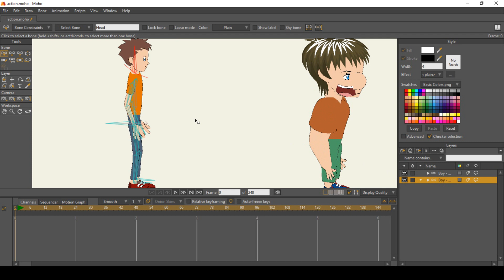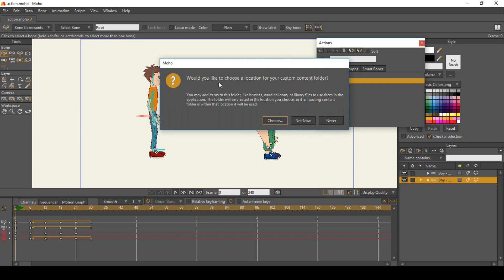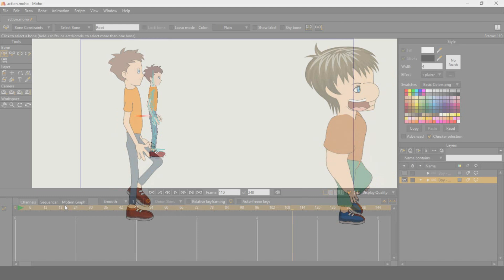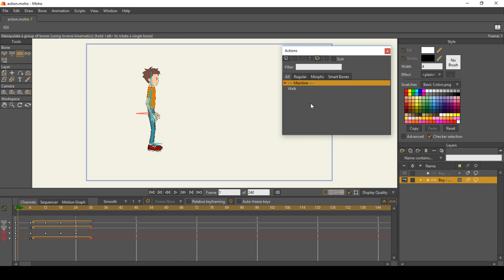استيراد وتصدير الأكشن في موهو 12 | Moho 12 actions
لمتابعة الجديد في موهو 12 moho 12 انقر هنا

أضيف في موهو 12 إمكانية تصدير واستيراد ملفات الأكشنز import/export actions سواء من مشروع لآخر أومن شخصية كرتونية لأخرى، ومن ثم إعادة استخدامه بسهولة.

ويشترط أن يكون هيكل عظام الشخصيتين متماثلين في عدد وتكوين العظام ، وبنفس أسماء العظام

ولتصدير أكشن : نحدده مننافذة الأكشنز actions ثم ننقر على زر تصدير من أعلى النافذة ثم نحفظه في مجلد المحتوى داخل المجلدالفرعي actions.

ولاستيراد أكشن: نحدد الشخصية الكرتونية ثم ننقر على زر استيراد من أعلى نافذة الأكشنز

يذكر أن الإصدار السابق لبرنامج موهو 12 قد أضيفت فيه ميزة القيمة المضافة والتي أتاحت تحسين عمل دورة المشي والحركة وهى موجودة أيضاً في خيارات النسخ واللصق بالإضافة لخيارات التكرار cycle.

صدرت النسخة الجديدة رقم 12 لبرنامج أنمي استديو الاحترافي  Anime Studio Pro تحت اسم جديد وهو موهو الاحترافي رقم 12 Moho Pro 12 ، وموهو هو الاسم القديم لبرنامج أنمي استديو في إصداراته الأولى وكانت إمكانيات البرنامج وقتها متواضعة وذات سمعة غير جيدة ، وبعدما تطورت تقنيات البرنامج بشكل احترافي وبإمكانيات مميزة وذاع صيته كمنافس قوي في برامج تحريك الكرتون ثنائية الأبعاد ، عادت الشركة للاسم القديم moho مع أحدث إصدارات البرنامج لهذا العام 2016.

وموهو 12 الاحترافي Moho Pro 12 يقدم أقوى نظام لبناء الرسوم المتحركة ثنائية الأبعاد ، ومزجها مع أدوات التحريك التقليدية ، مما يتيح الحصول على نتائج احترافية أسهل وأسرع وينتج أعمالا مميزة ومذهلة.

فالنسخة الجديدة من برنامج موهو 12 تعد الاختيار الأمثل للمحترفين خاصة مع توفر خصائص العظام الذكية Smart Bones ، والتحوير الذكي Smart Warp ، ومقابض الانحناء Bezier handles ، وأدوات التحريك إطار بإطار frame-by-frame ، وخط زمن احترافي a professional Timeline ، وتوفر الخصائص الفيزيائية physics ، وتتبع الحركة motion tracking ، والرسم البياني للحركة motion graphs ، بالإضافة للعديد من المزايا التقنية المتفردة لرسامي الكرتون ثنائي الأبعاد باستخدام برامج الديجيتال.

المزايا الجديدة في نسخة برنامج موهو 12 الاحترافية Moho Pro 12 :

في هذا الدرس نتعرض لأبرز المزايا الجديدة مثل تحسين أدوات الرسم الحر Enhanced Freehand Drawing Tools وإضافة مقابض الانحناء Bezier Handles ، وإضافة التحوير الذكي Smart Warp ، وتحسين زغللة الحركة Realistic Motion Blur ، وميزة التحريك المتعدد لمفاتيح الحركة في أكثر من طبقة Animate Multiple Layers ، وإضافة دبوس العظام Pin Bones ، وإمكانية استيراد وتصدير الإجراءات Export/Import Actions ، وتصدير الصور بصيغة svg .
الجديد في أدوات الرسم في موهو 12 | Moho 12 Draw Tools